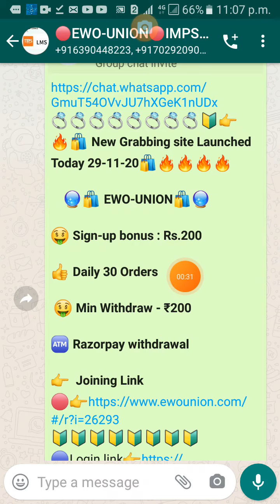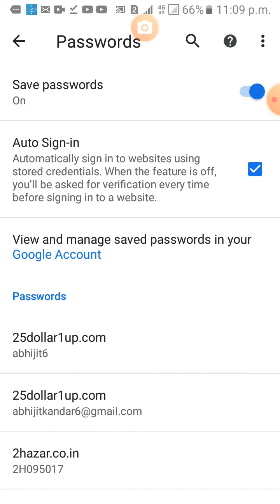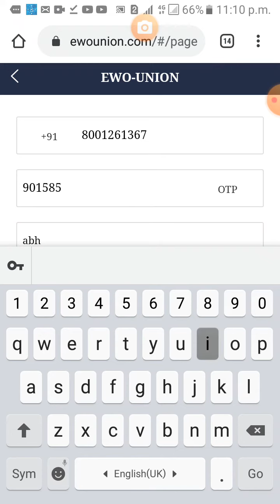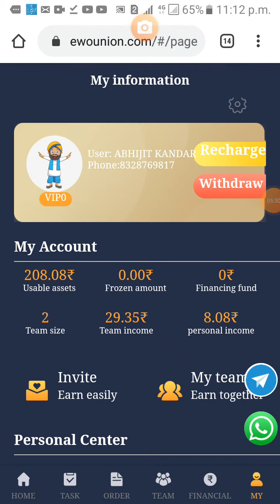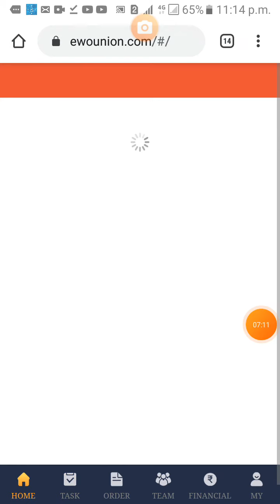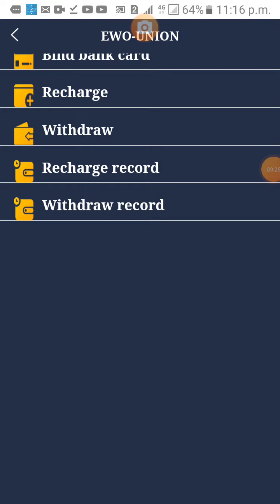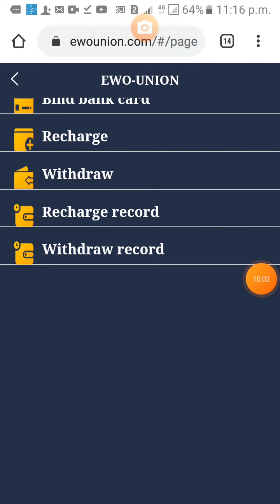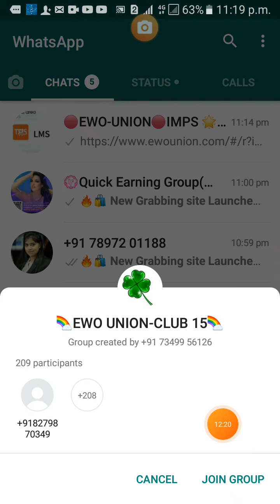🔴👉EWO-UNION🔴MIN. WITHDRAL-200RS⚫SELF EARN👉20RS/DAY🔵FREE NEW PLAN👉29/11/2020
💍💍💍💍💍💍💍💍🔰👉🔥🛍️ *New Grabbing site Launched Today 29-11-20*🛍️🔥🔥🔥🔥

    🔮🛍️ *EWO-UNION*🛍️🔮

👍 *Daily 30 Orders*

🏧 *Razorpay withdrawal*

👉 *Level income 9%,6%,3%* 🔥🛍️🛍️